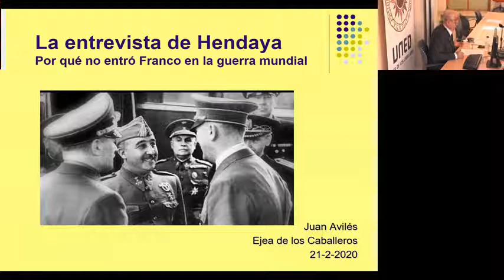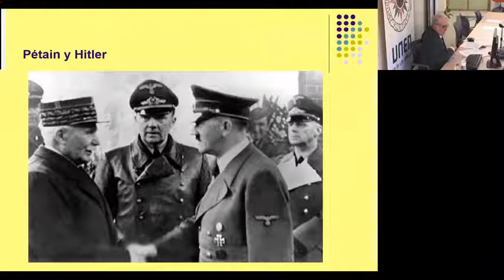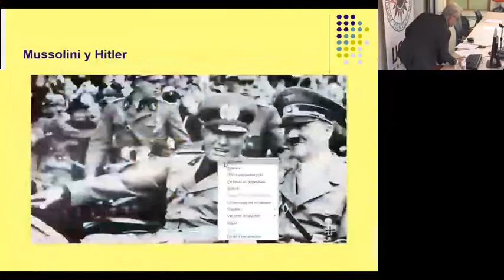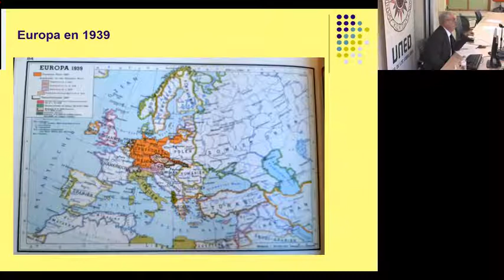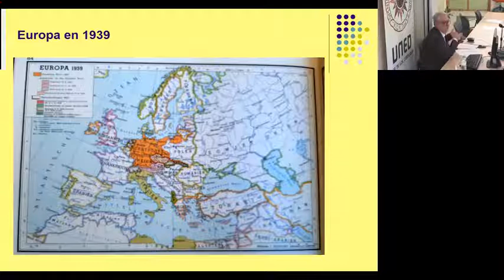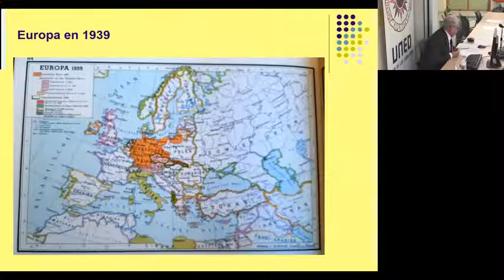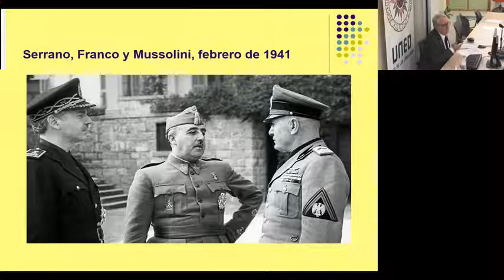LA ENTREVISTA DE HENDAYA. LAS NEGOCIACIONES SECRETAS FRANCO-HITLER, Juan Avilés Farré. UNED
Curso: La España de Franco tras el fin de la Segunda Guerra Mundial. Mito e Historia
UNED. Ejea de los Caballeros
20 y 21 de febrero de 2020